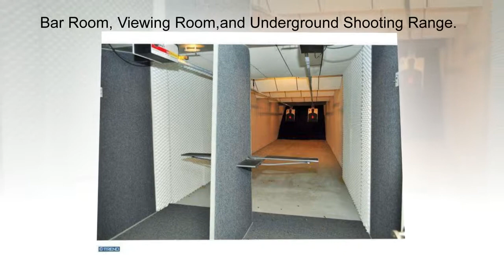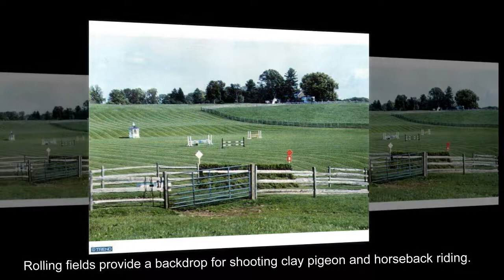912 Providence Rd Newtown Square, PA 19073